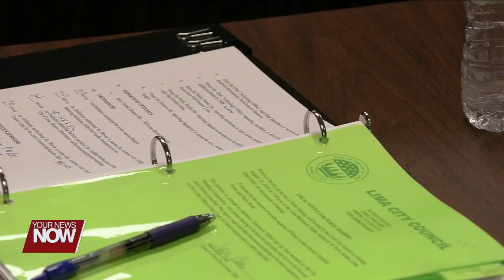Lima City Council green lights monthly water rate increases over the next 3 years